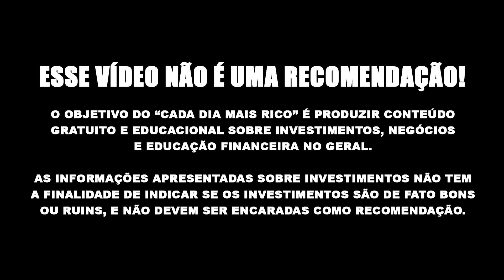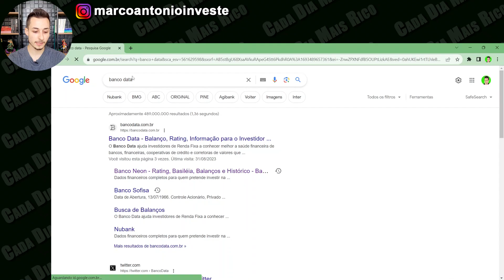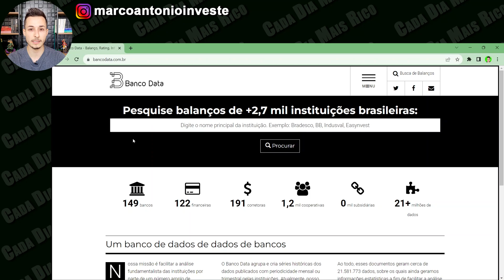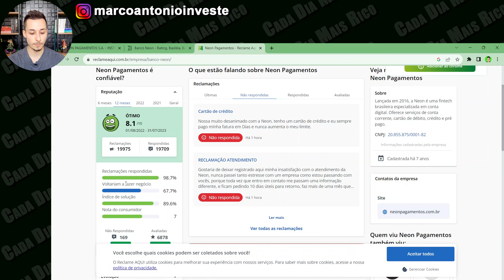🔴CDB 113% CDI COM LIQUIDEZ DIÁRIA DA CONTA NEON! VALE A PENA? QUANTO RENDE? ENTENDA TUDO!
.✅Banco Daycoval: Abra sua conta pelo link abaixo e receba R$100 de bônus ao investir R$10.000 em até 90 dias e permanecer investido por pelo menos 90 dias.

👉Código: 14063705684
✅Banco Sofisa Direto: Abra sua conta pelo link abaixo e insira o código MAD1472316 e receba até R$50 de bônus seguindo as orientações.

✅Após entrar no site clique em abra sua conta e responda "SIM" para a pergunta "Você tem um código de indicação?" escreva o código MAD1472316 e com a conta aberta basta investir R$1.000 ou mais em investimentos com prazo mínimo de resgate de 12 meses (você tem 30 dias após abrir sua conta para investir).
✅Inco Investimentos: Abra conta pelo link abaixo e receba 1% de bônus sobre seu 1º investimento
O código que deve aparecer é "cadadiamaisrico".
*O bônus é pago ao final do prazo*
✅Corretora Toro Investimentos: Abra sua conta pelo link abaixo e após investir R$1.000 ou mais em qualquer investimento você recebe 3 ETFs de GOLD11 direto na sua conta.
✅Conta em dólar Nomad: abra sua conta pelo link abaixo com o cupom MAISRICO20 e receba 2% de cashback em cima da sua 1ª operação de câmbio feita em até 15 dias após a abertura da conta (limitado a US$20 de cashback)
✅Banco Inter: Abra sua conta com o código abaixo e receba R$10 de cashback no Inter Shop.
👉Código: 7A645172
✅Mercado Pago: Abra sua conta pelo link abaixo e receba R$10 ao realizar seu 1º pagamento (em até 7 dias após a abertura da conta)
✅Picpay: Abra sua conta com o código A3DPNQ e receba R$20 e fazer um pagamento com cartão de crédito.

👉 🤑100% CDI ISENTO DE IMPOSTO É O MELHOR INVESTIMENTO DA RENDA FIXA! DISPONÍVEL NO BANCO DAYCOVAL!

Olá, me chamo Marco Antônio e eu sou o Educador financeiro aqui do Cada Dia Mais Rico. E nesse vídeo eu mostro um novo CDB com rentabilidade de 113% do CDI da conta Neon!

Tudo isso no vídeo "🔴CDB 113% CDI COM LIQUIDEZ DIÁRIA DA CONTA NEON! VALE A PENA? QUANTO RENDE? ENTENDA TUDO!"